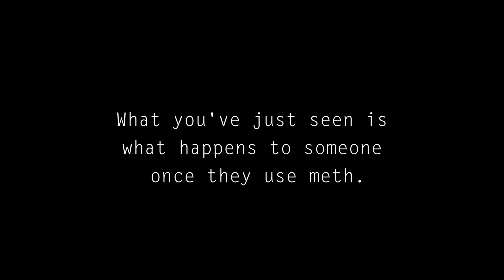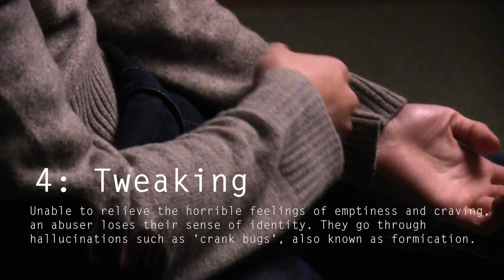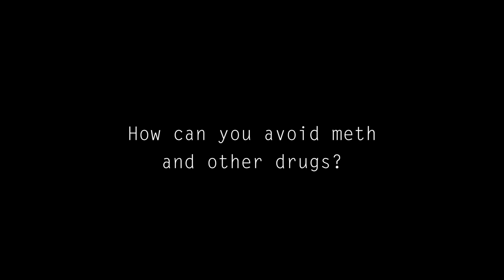Methamphetamine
A project for the Health unit of our Physical Education class.  We were told to research and present about Meth, and this is what we came up with.  Only the first minute is really worth watching.

Credits at 5:08